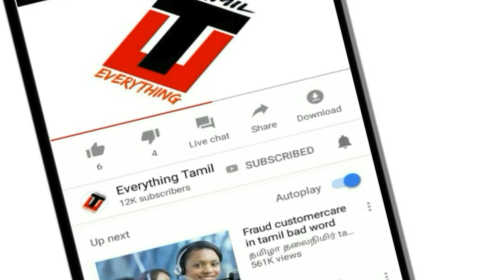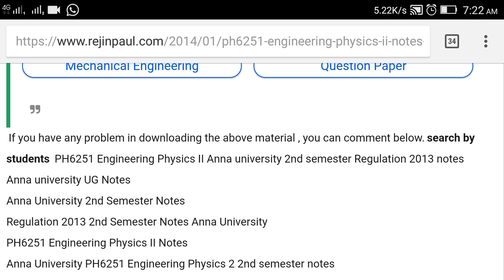Anna university engineering class notes download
Anna university engineering all branch  class notes download